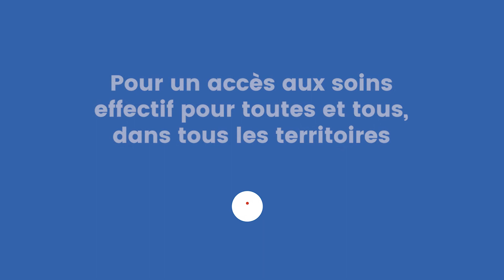Michel - Haute-Savoie - 23MillionsDeVoix - Santé